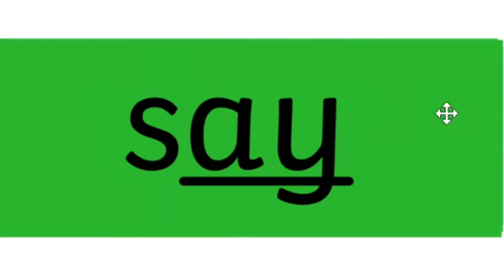Word time ay